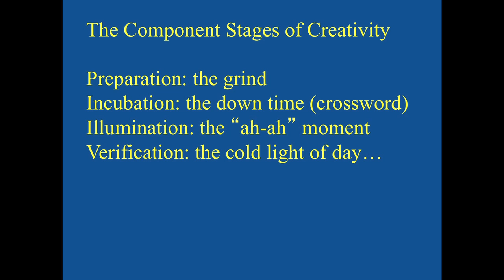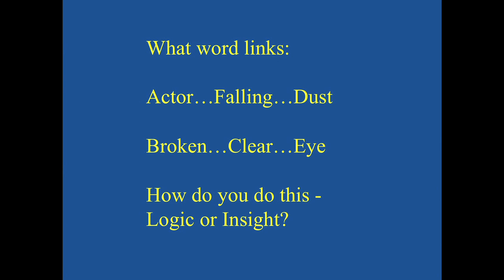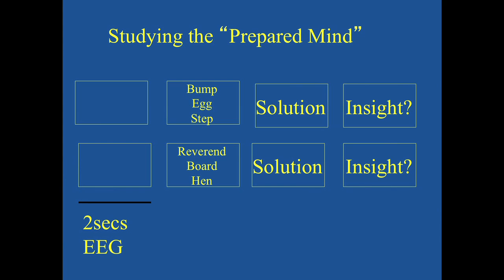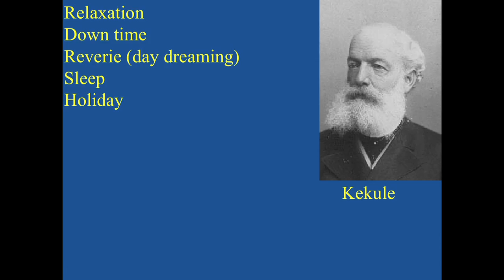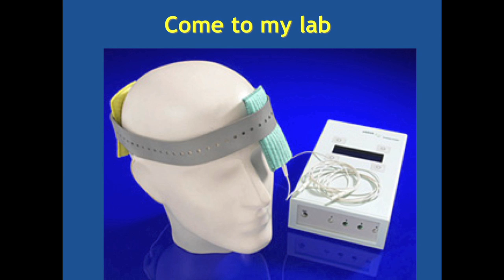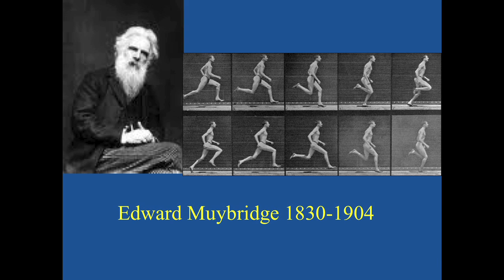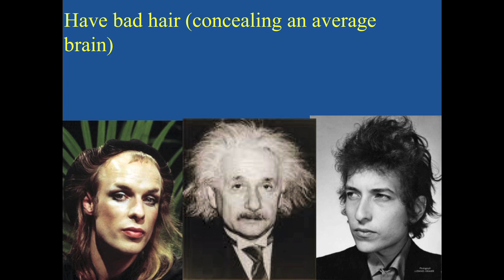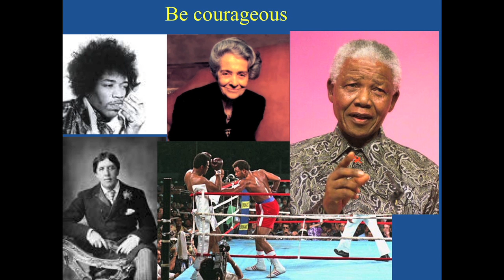TEDxAldeburgh - Vincent Walsh - Neuroscience and Creativity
Vincent explains the benefits of creativity and it's affect on brain development. He also looks at how we can promote creativity within ourselves, and why we should do it!

Professor Vincent Walsh is a cognitive neuroscientist who has worked extensively with artists and public engagement projects and has taken a special interest in music since 2001 when he organised a McDonnell Pew Music and Brain Symposium in Oxford. Since then he has been scientific advisor to the Southbank on the presentation of Messiaen's synaesthesia, Scientist in Residence at the Royal Academy of Music, where he organised the first joint meeting of The Royal Society and The Royal Academy of Music on Creativity and the Brain, and chair of the Medicine and  Music symposium at the Royal College of Medicine. He also engages with public projects in the media and his work has featured on Radio 4 (Science Now), BBC1 (The One Show) and print media (eg. featured in New Scientist). As a scientist he has worked broadly on perception and awareness and has published 225 scientific papers on vision, awareness, time perception, music, synaesthesia and technical aspects of brain stimulation. He has supervised 25 PhD students and held grants from the Wellcome Trust, The MRC, The BBSRC, The Royal Society (University Research Fellow 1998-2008), The Leverhulme Trust and the EU. He serves widely on scientific society committees, especially where public interest is at stake: BBSRC Biosciences Panel member; Royal Society Animals in Research Committee member; MRC Neuroscience and Mental Health Board member.